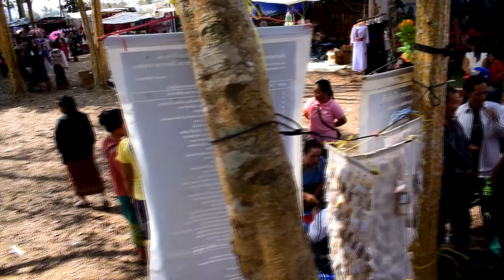Noj Peb Caug Noo Hai Xiab 5